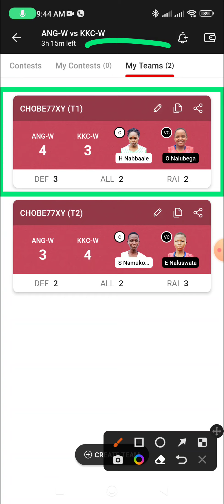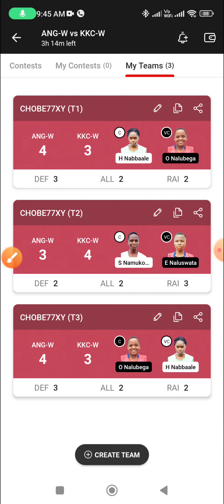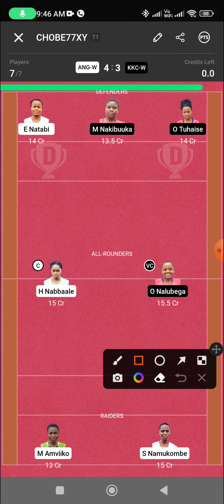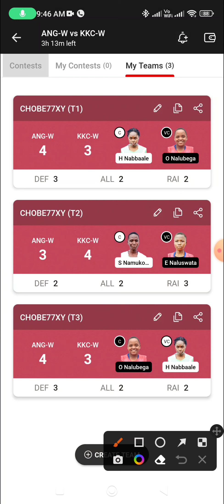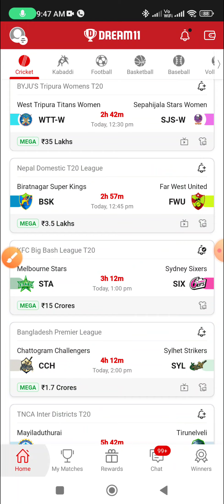ANG-W vs KKC-W Dream11, 2nd Match, Angles Women vs Kkungu Club Women, Uganda Women's Kabaddi League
ANG-W vs KKC-W Dream11, 2nd Match, Angles Women vs Kkungu Club Women, Uganda Women's Kabaddi League 2022